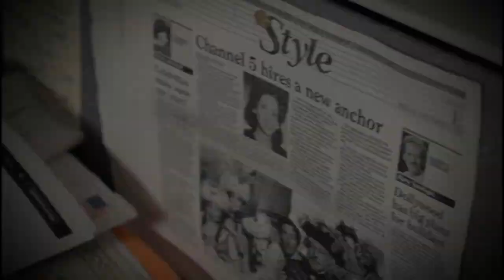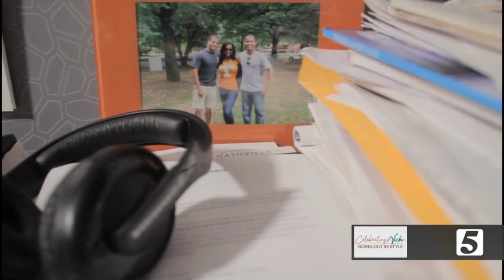We hate to say goodbye. But here is our final special with Vicki Yates.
After 33 years, Vicki Yates says goodbye to the NewsChannel 5 anchor desk.